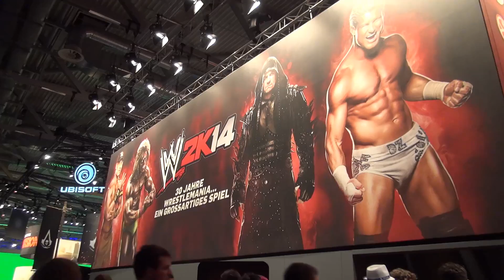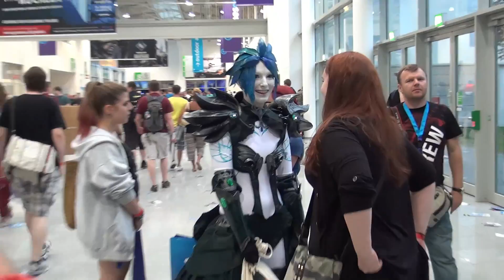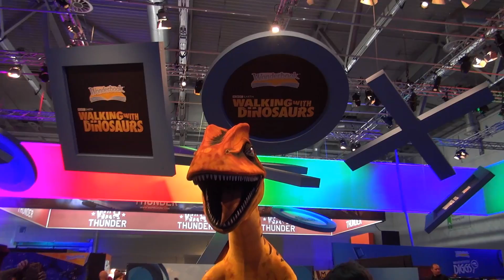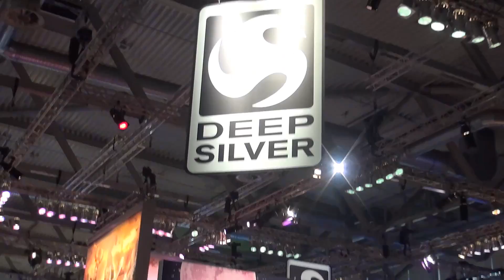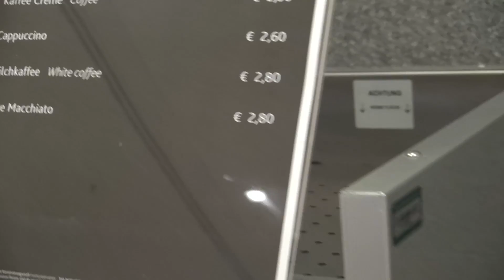GamesCom 2013 - Unsere Messe Erlebnisse - Wir waren dabei! [HD+]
♦♦ GAMESCOM 2013 MESSE ERLEBNISSE ♦♦

KstBeats - KsTBeats - Beat Nr.131 *Admire* "Let's Beat!" Beat

HalliHallo zusammen,

nun ist es bereits wieder vorbei, die GamesCom 2013 war auch dieses Jahr wieder ein absolutes Highlight. In diesem Video zeige ich euch unsere Erlebnisse auf der GamesCom 2013, die für uns die erste war und definitiv nicht die Letzte. Ich freue mich schon jetzt auf die nächste GamesCom 2014. :)

Und wenn ihr lustig seid, dürft ihr gerne Feedback hinterlassen. :)

Bis dahin und Tschüssi,
Euer Butz